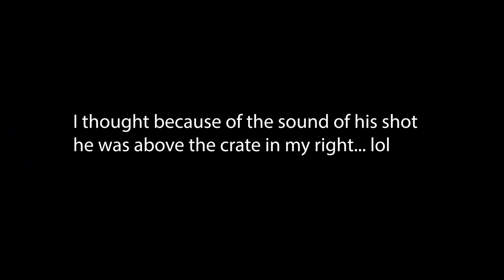Stealing Radiant's Elo w/ *NEW RUINATION* Collection - Valorant